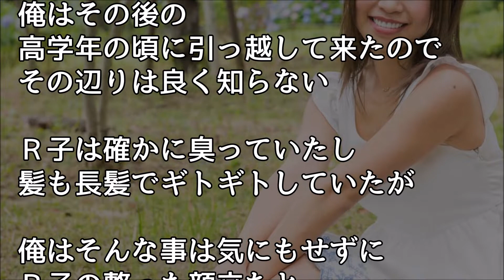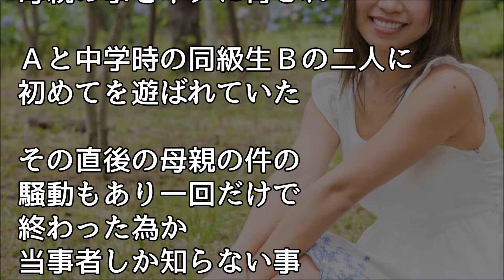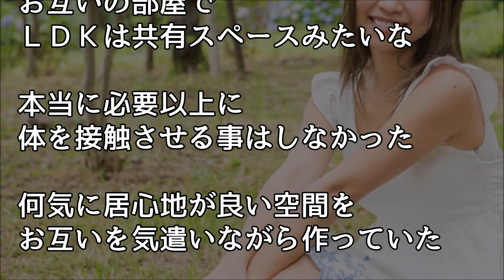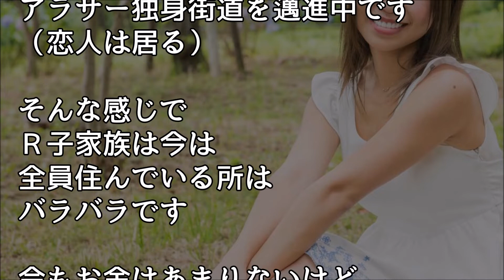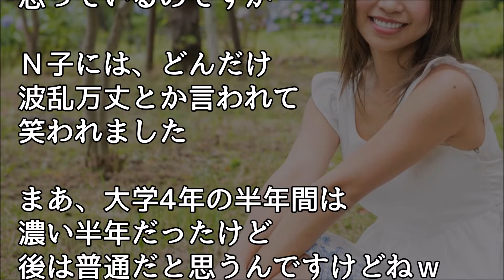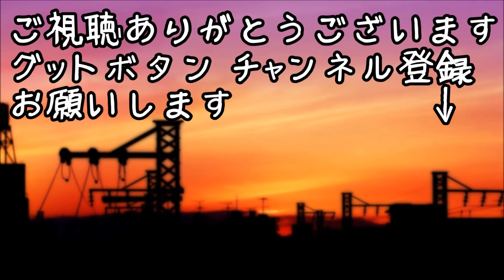馴れ初め 彼女の整った顔立ちと健康的な肌 貧乏だったがいじめにも負けない明るい性格に惚れた、、、【ほっこり堂】